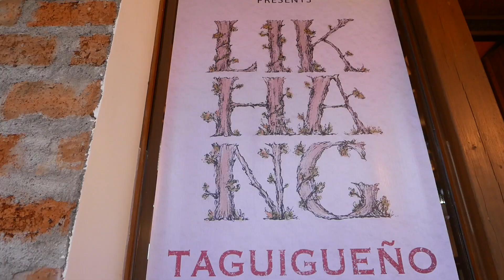TAGUIG ARTISTS GROUP | Likhang Taguigueño Art Exhibit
“Likhang Taguigueño Art Exhibit” is the first group show of the Taguig Artists Group headed by Danny Rayos del Sol, the only ostrich egg sculptor in the country. All 18 members were present as they opened the exhibit last Feb. 24, 2023 in Galerie du Soleil-Manila in Brgy. Ususan. MayorLaniCayetano graced the event, and was lauded by Mr. Rayos del Sol. “I’m really overwhelmed by the support that she [Mayor Lani] is giving us in providing a platform for all the local artists, and for her world-class vision.”

In her message, Mayor Lani reaffirmed her commitment to support local arts and culture. “When we talk about transformation, when we talk of a lively and caring city, hindi puedeng maiwan yung history, culture, and the arts…. you will play such an important role in promoting the City of Taguig as a creative hub.”

Galerie du Soleil-Manila. 9D Bagong Calsada, Ususan, Taguig City.
Exhibit runs until March 20, 2023. Open daily from 10am-5pm.